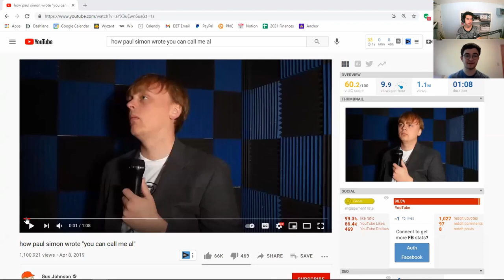Who Chooses The Meaning of Art?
In this one, we discuss who is the person that really gets to decide the meaning of a work of art. Can art seem frivolous and imbued with such little meaning by the creator? Does that demean the idea of art as expression? We may never find out.

You stinky boy. Why are you down here. I hate you for being down here. But also, in a much more intense way, I love you. I don't know why it took me so long to say this, but I love you. I wake up, and I think 'bout you. But I also think about you following us on all platforms.

You can also listen to us on the road